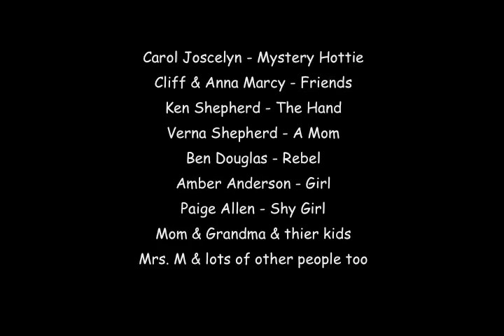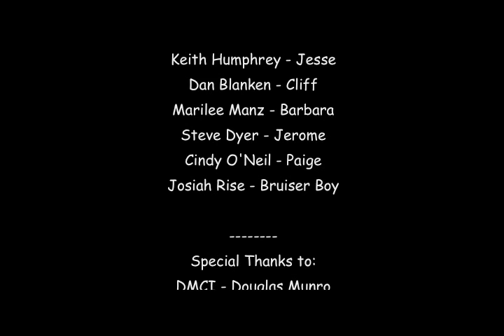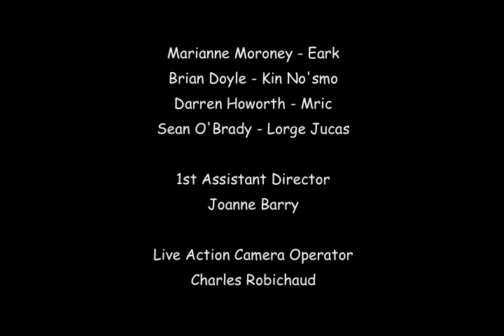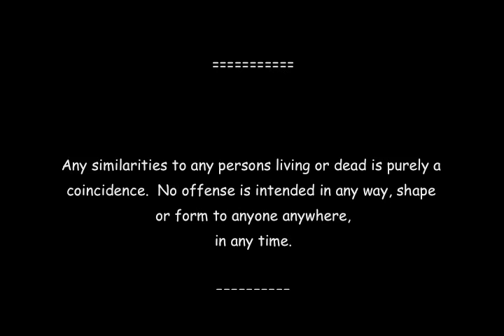The Time Transplant - Epilogue - S'17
Time to dream of things unseen, and to find that one's self is more helpful that one might think. Conclusions are not always the end.
This movie is what I like to call a "no-budget voice-over epic".  An idea, a script, and a desire to use a couple of friends to help bring about the story in my head.  "Writers writes what they know" I suppose.
Dir'/Producer/Writer/Camera/Editor - Walter B. Shepherd
w/ Windstone Smith, Chris Knight, et. al.
Tangible Images 2011/2015
TYJ